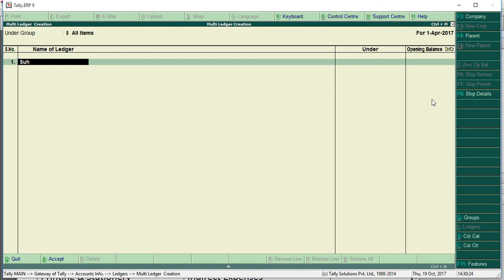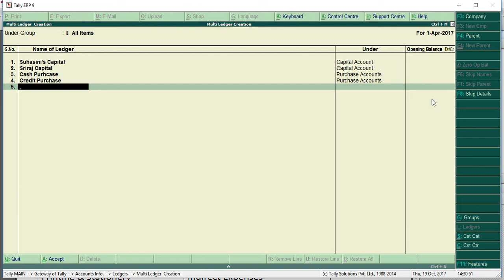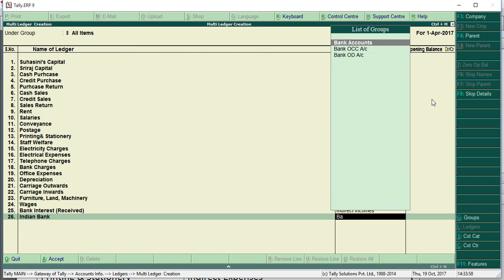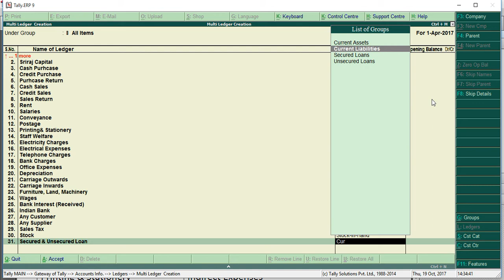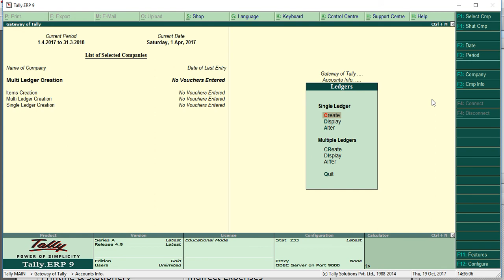how to create Multi Ledger in Tally ERP 9 / Tamil / Easy way to learn tally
This is about multi ledger creation where you can select multi group